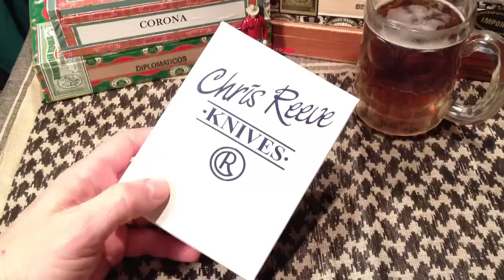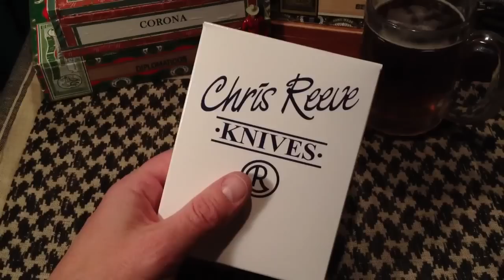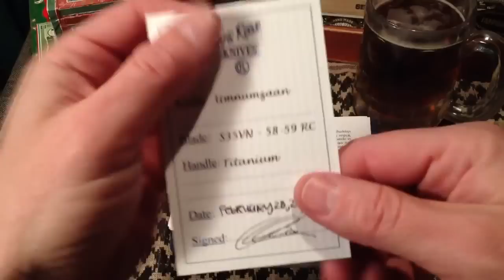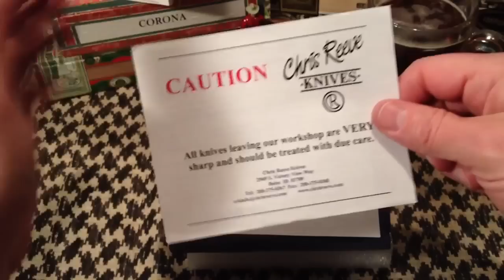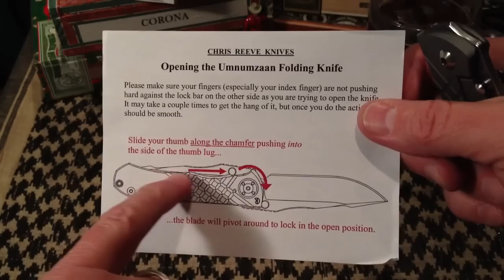Chris Reeve Umnumzaan: One Boss Knife!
Come along on this epic 38+ minute journey (one take, no edits!) as I explore the Chris Reeve Umnumzaan and tell why I love it... and why I think it's the sleek and sexy sports car of the CRK line up and not necessarily the uber-tactical tank knife some think of it as.

Sláinte!!!

God Bless!